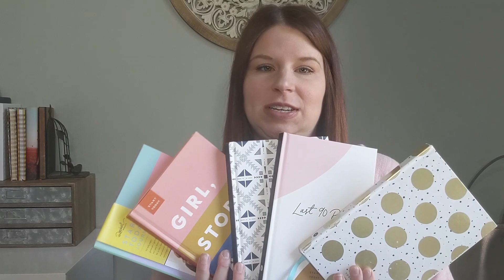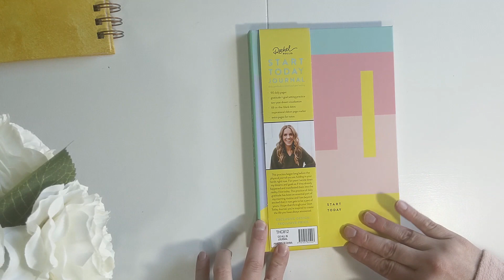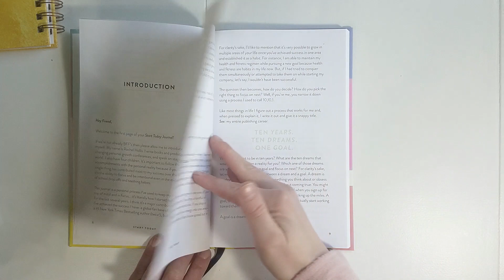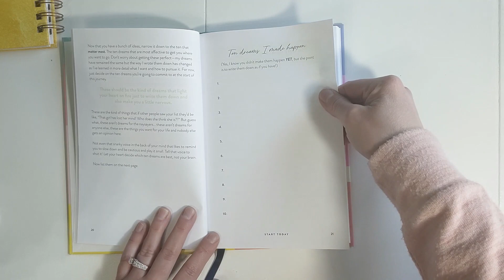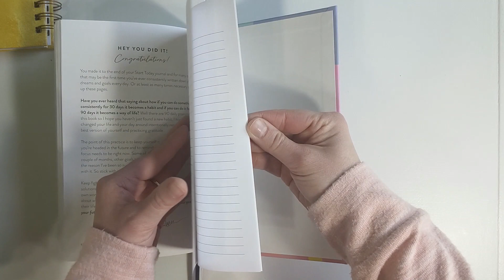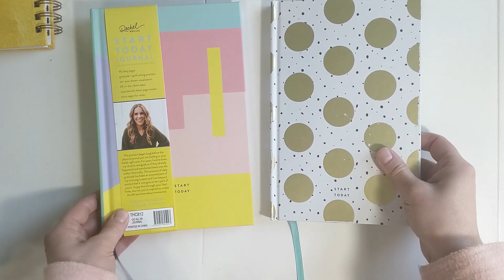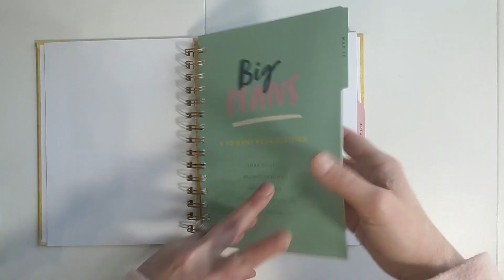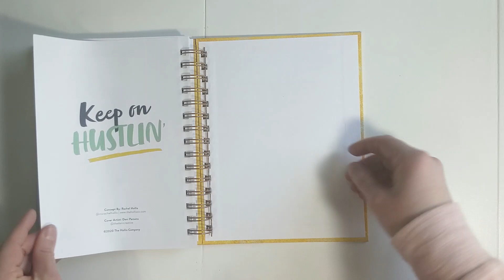Start Today Journal Flip Through: Gratitude and Goal Setting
When it comes to achieving goals, one of the hardest parts is remembering to check in with your goals on a regular basis. This Start Today Journal by Rachel Hollis is the tool I use to check in with my goals EVERY DAY. Setting simple and meaningful goals is the best way to achieve your happiest life and regularly checking in on them is how you make it happen. In this video, I flip through both the Start Today Journal and the Start Today Notebook by Rachel Hollis, both available NOW at Target.

Go to Episode 72 of The Rise Podcast for a tutorial on how to do the Start Today journal practice.

MEXICO CITY COLLECTION AT TARGET:

Go All In Start Today Journal

Embrace Your Ambition Start Today Journal

Still Growing Start Today Journal
Chase the Dreams Priority Planner

Start Today NOTEBOOK

The Future Is Yours Priority Planner

I Am Enough Priority Planner

GET YOUR MORNING COFFEE DELIVERED TO YOUR INBOX!

Live Life With a Full Cup : Morning Coffee GIVES women the tools and actionable steps they need to turn their to do lists into their dream lives. Morning Coffee SHARES content about personal growth, productivity, organization and goal achievement. Morning Coffee BELIEVES in cheering women on, celebrating everyday life and taking consistent action.Morning Coffee EMPOWERS and ENCOURAGES women to make impactful changes and choices.Morning Coffee HELPS women be activated in their lives and wake up to the possibilities of their future.